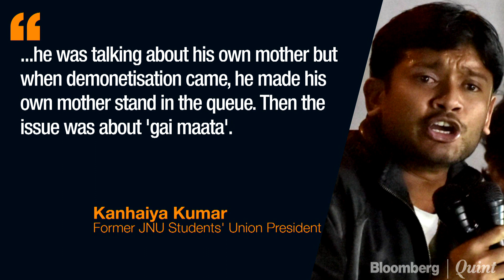Students Hit Streets To Demand Jobs And Better Education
Thousands of students braved the winter chill in Delhi to march from the Red Fort to Parliament demanding more jobs and better education.